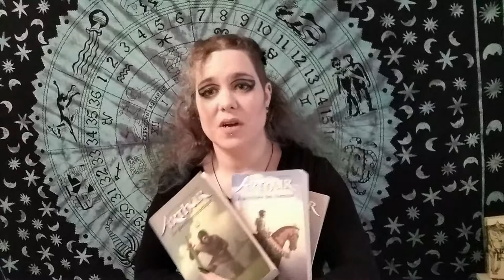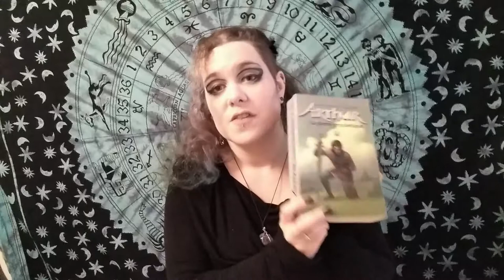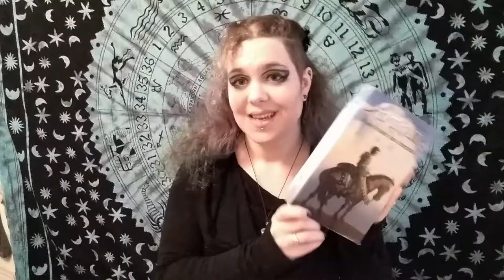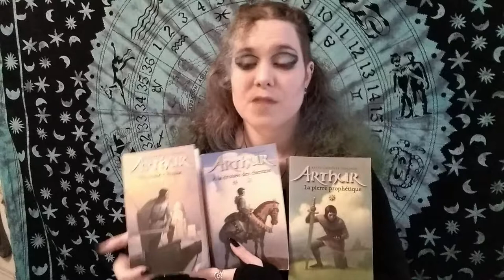Arthur Trilogy by Kevin Crossley-Holland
Here is a Trilogy I read when I was a kid and I was really thrilled to come back to as an adult. I went through it all again because I hadn't read the sequel "Gatty's Tale" and I wanted to fully immerse myself in the world before I got to it. I actually liked the trilogy's sequel more and I'll get back to you with that once I've finished moving house. But I got a huge amount of joy out of this video and I hope you enjoy it.
This is Arthur by Kevin Crossley-Holland

Get the books here:
The Seeing Stone (book 1):

At the Crossing Places (book 2):

King of the Middle March (book 3):